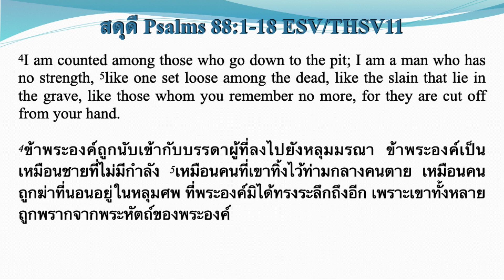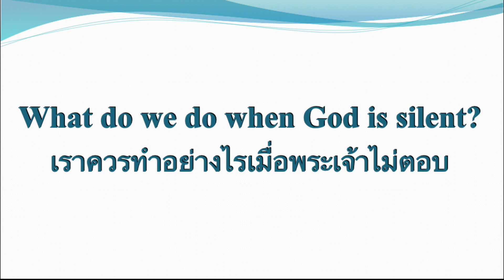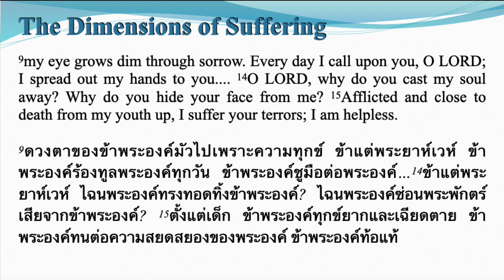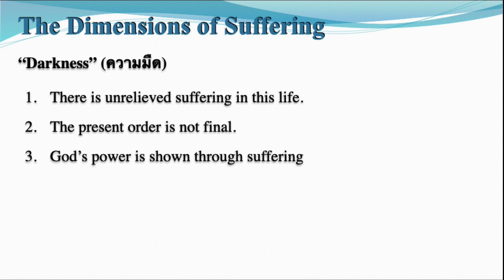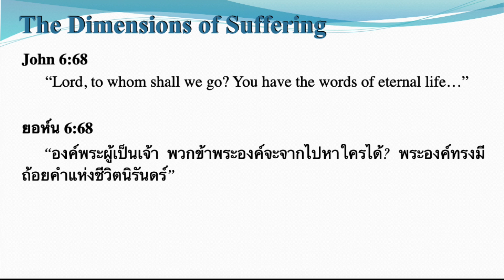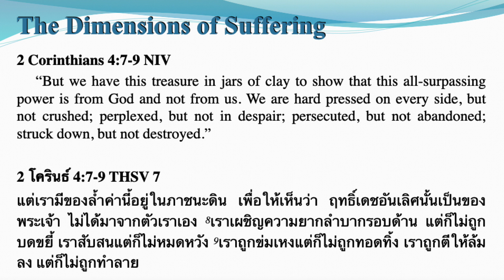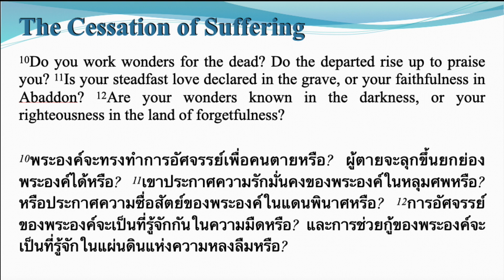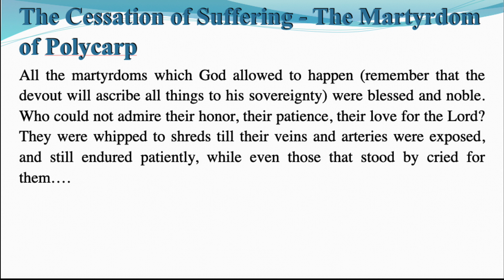Speaking to Silenceสดุดี - Psalm 88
คำเทศนาประจำสัปดาห์  18  สิงหาคม   2567

Speaking to Silence
สดุดี - Psalm 88

ศจ.ดร. นที ตันจันทร์พงศ์
Rev. Dr. Natee Tanchanpongs

Grace City Bangkok Church
คริสตจักรเกรซซิตี้กรุงเทพ

Grace from the Word leading the Church to love the city
พระคุณจากพระคำนำคริสตจักรรักสังคม